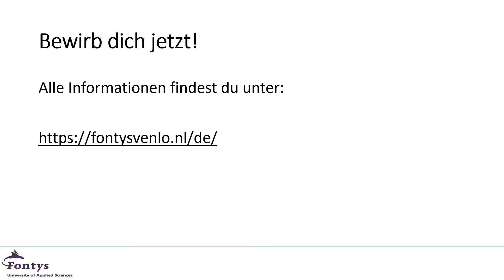Beruf konkret präsentiert: 5 Fragen, 5 Antworten von der Fontys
Hey,
Du bist hier bei einem Video der Berufs- und Studienorientierungsmesse "Beruf konkret."
Dieses Video ist ein 5 Fragen, 5 Antworten Video von der Fontys. Die Fragen werden von einer Studentin beantwortet.
In der Playlist: "Beruf konkret 2020" findest du alle Videos von der online Messe. Du kannst aber auch einfach auf die Website von Beruf konkret gehen, und da spannende neue Unternehmen kennen lernen.

Die Messe Beruf konkret ist ein Kooperationsprojekt von der Agentur für Arbeit von Mönchengladbach, der Stadt Mönchengladbach und dem MGconnect- Team der Wirtschaftsförderung Mönchengladbach, WFMG.